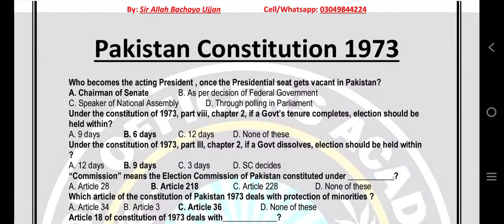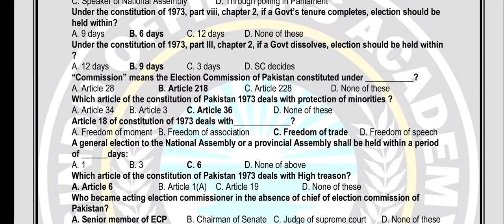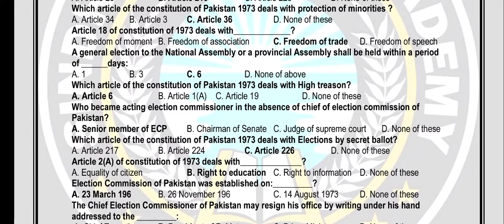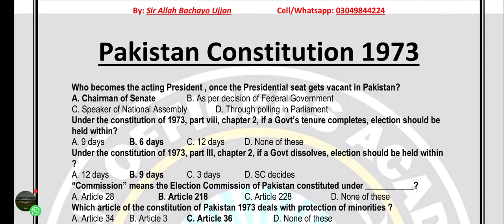LLM Entry Test I LLM Program admission test I Constitution of Pakistan MCQ's I LLM past papers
Important message.
FOR YOU TUBE MONETIZATION CONTACT WITH " SHAMAN ALI MAHAR."